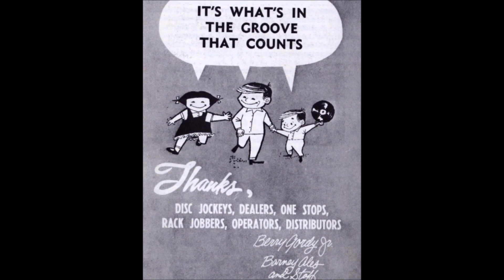HD#481.Isley Brothers1966-"How Sweet It Is (To Be Loved By You)"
MotownMagic1959
Here's Jnr Walker and The All Stars, plus Marvin Gaye's famous song but by The Isley Brothers instead, recorded on July 28th 1966 it's quite good. This was written and produced by Holland, Dozier, Holland. You can hear Earl Van Dyke on the organ along with The Funk Brothers of course.  Hope it's to your liking, maybe you'll let me know?  JOHN